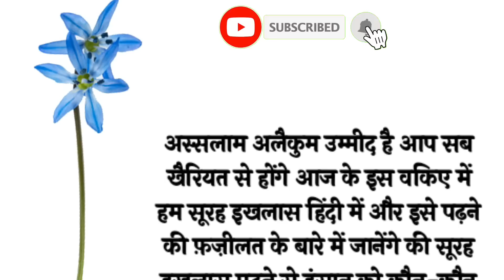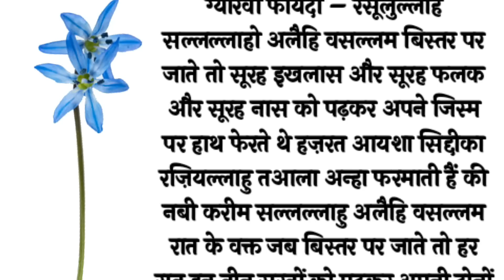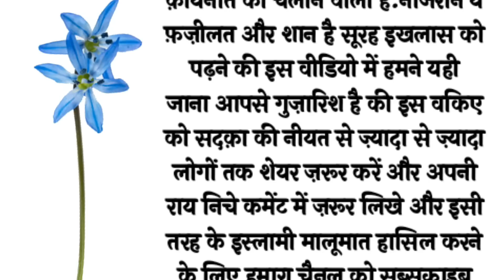सूरह इखलास पढ़ने की फजीलत/ Surah Ikhlas Padhane Ki Fazilat/yasimkhanislamicpoetry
सूरह इखलास पढ़ने की फजीलत/ Surah Ikhlas Padhane Ki Fazilat/

surah waqiah kis waqt padhna ch... ,